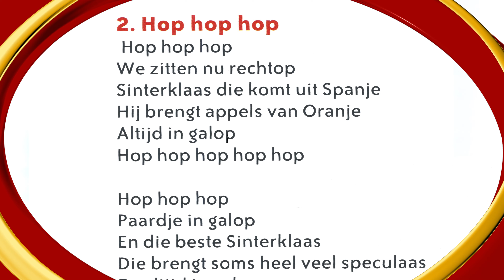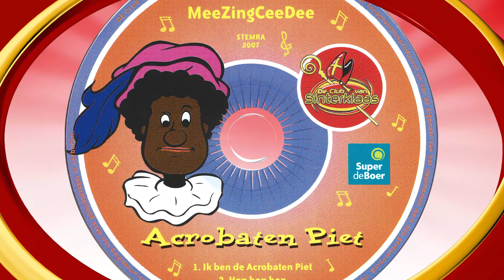LIED: HOP HOP HOP - ACROBATEN PIET (2007) • MEEZING CEEDEE'S • Liedteksten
Acrobaten Piet - Hop Hop Hop. Van de CD uit de 'MeeZing CeeDee' Map, een spaaractie van supermarktketen Super de Boer met betrekking tot de televisieserie De Club van Sinterklaas.

Iedere MeeZingCeeDee bevat één origineel liedje en een traditioneel sinterklaasliedje, door dezelfde Piet gezongen.

De liedjes werden geschreven en gecomponeerd door H. Verwoert en J. Dirne, geproduceerd door Jetix Consumer Products The Netherlands en uitgegeven door JMP Music. Illustraties: Piet Voordes.